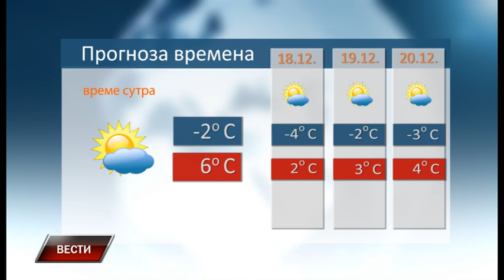Vesti 16 12 2022